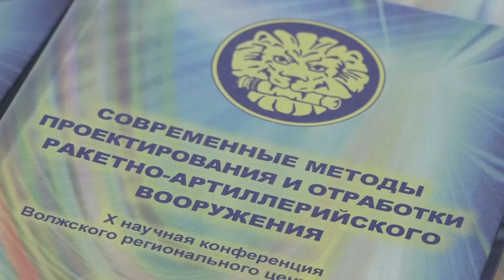XI конференция Волжского регионального центра РАРАН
В центре культуры и досуга ВНИИЭФ начала свою работу научная конференция Волжского регионального центра Российской академии ракетных и артиллерийских наук.